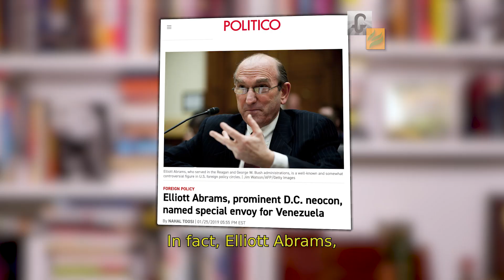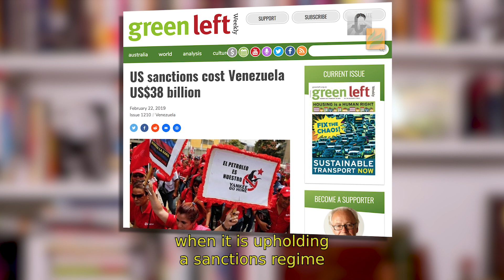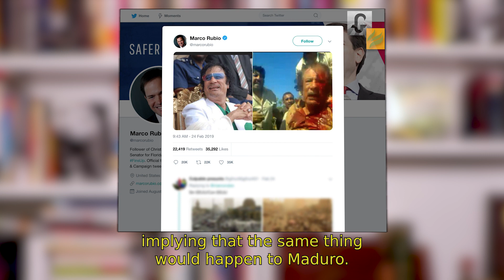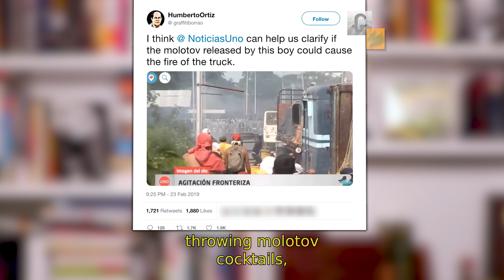US Aid Ploy to Venezuela Explained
The most obvious question we need to ask ourselves is why Washington wants to send humanitarian aid to Venezuela? After all, if they cared so much about Venezuela, why wouldn't they just end their own debilitating sanctions regime.

The U.S. is so desperate to get this relatively small, $20 million aid package into Venezuela when it is upholding a sanctions regime that has cost Venezuela $38 billion.